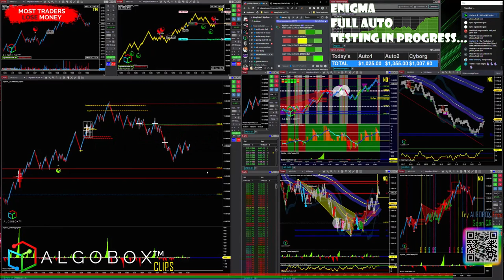Can You Trade Around Quad Witching? Day Trading Tips